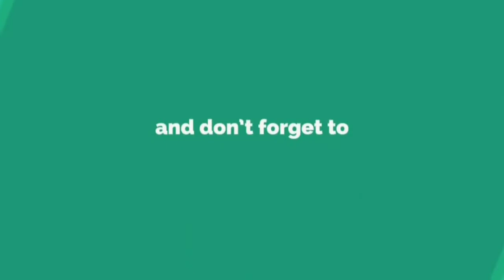muddebihalnewsಪತ್ರಕರ್ತ ಪುಂಡಲೀಕ ಮುರಾಳರವರಿಗೆ “ಜನನಿ ರತ್ನ” ಪ್ರಶಸ್ತಿ ಪ್ರಶಸ್ತಿ